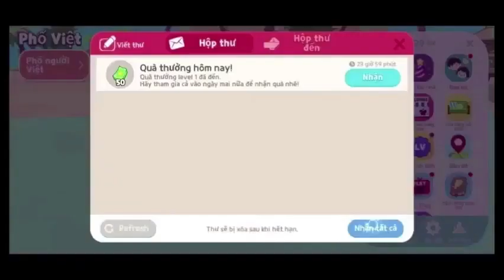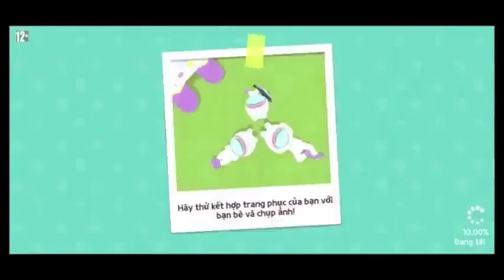Võ Thần Chúa Tể Thuyết Minh Tập 1807